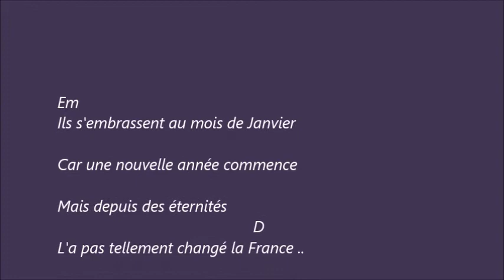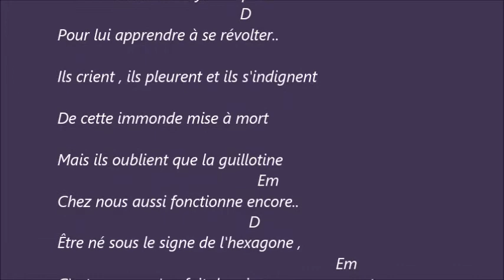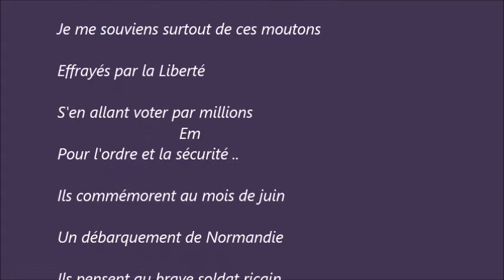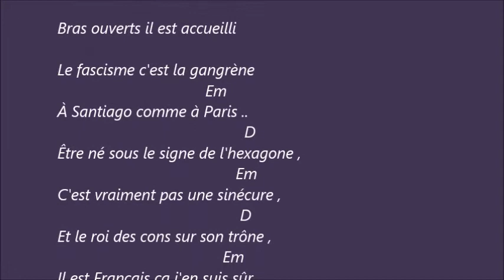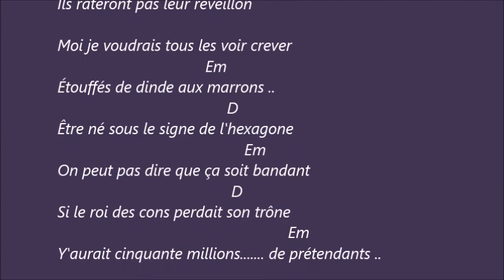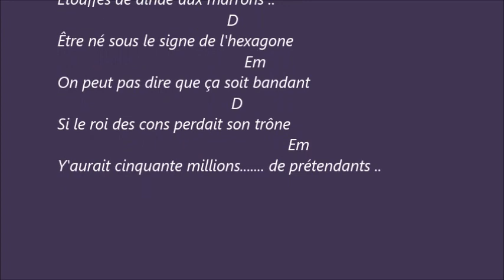Hexagone . Renaud . Karaoké d accords pour guitare